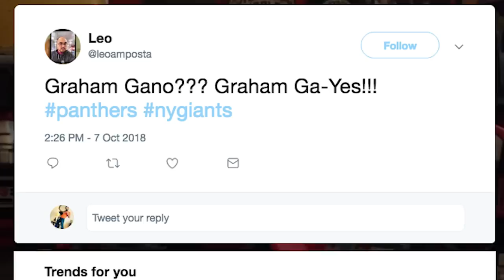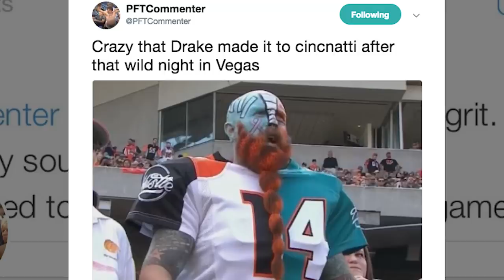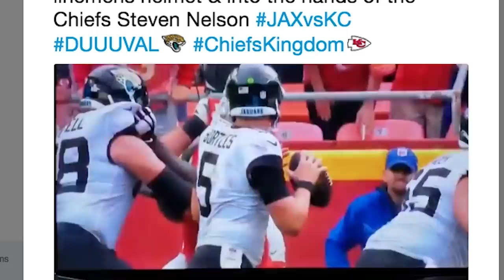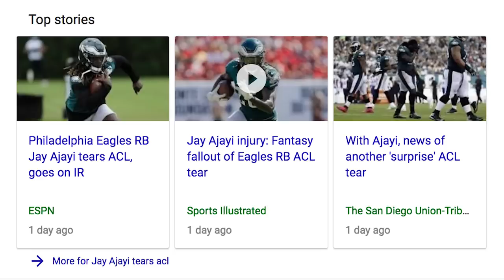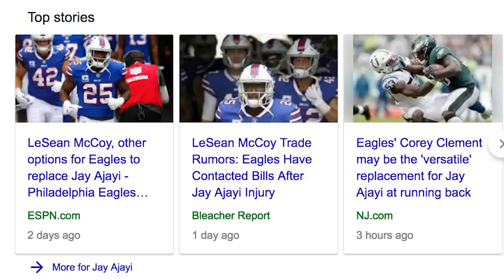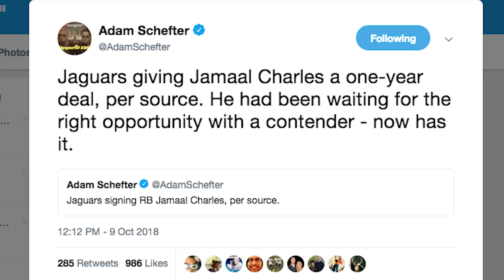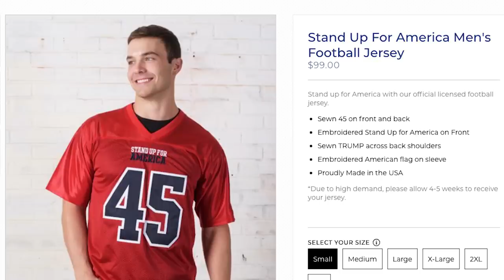Trump Jerseys: Who is Buying These?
Stand Up For America Jerseys & your top 7 NFL stories of the week. The Philadelphia Eagles are trying to trade for Buffalo Bills LeSean McCoy. Graham Gano’s Heart Will Go On, and Cleveland Browns OT Kings? BetDSI Pomo Code GS100

Is Donald Trump selling New England Patriots alternate Jerseys, or just making money off of the anthem protests? Eagles running back Jay Ajayi tore his ACL, and Eagles fan and YouTuber EDP445 reacted appropriately. The Eagles even with carson Wentz back in the lineup now have a losing record. The NFC East seems like a mess. The Jacksonville Jaguars look inept at quarterback after Blake Bortles throws 4 interceptions, and now due to the Leonard Fournette injury and running back Corey Grant going on IR have signed free agent and former Denver Broncos and Kansas City Chiefs RB Jamaal Charles. Graham Gano’s 63 yard kick is a thing of beauty, but even better set to the Titanic Theme Song and called in Spanish. The Panthers defeated the Giants because of their kicker, the Browns beat the Ravens in overtime because of their kicker, and Aaron Rodgers and the Packers lost because of their kicker Mason Crosby missing 4 field goals and missing an extra point. Derek Carr threw an interception in the end zone, after Jon Gruden called a pass play on the one yard line with Marshawn Lynch in the backfield. Gruden must have missed Super Bowl 49.